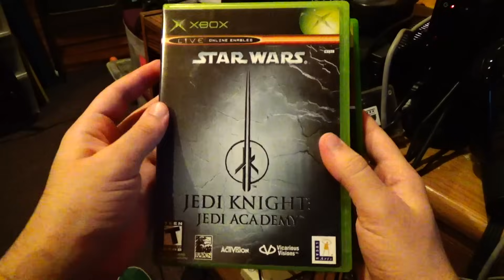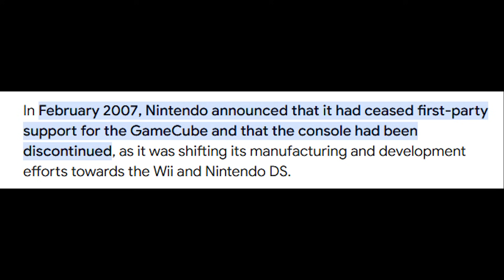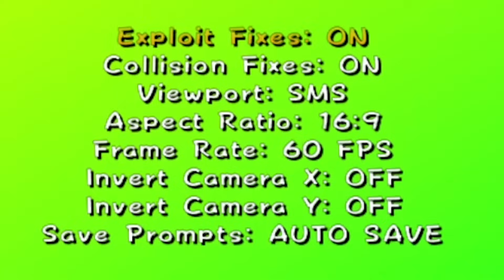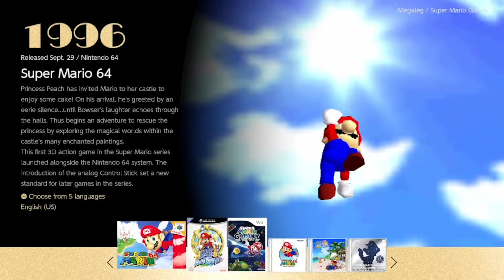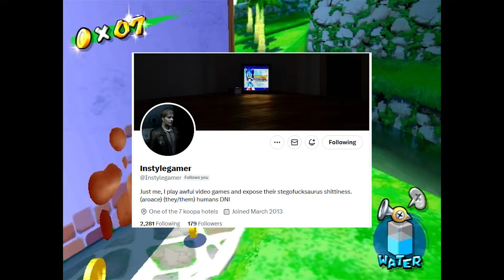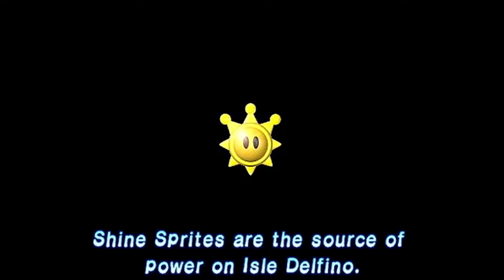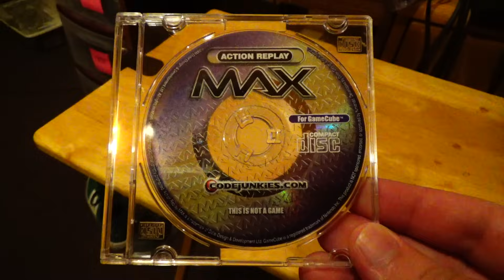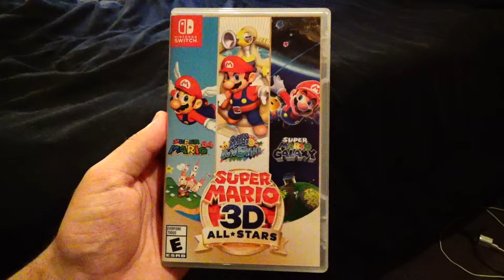Super Mario Sunshine is a weird mess (and I love it) | Coop's Reviews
Super Mario Sunshine is a weird mess... and I appreciate it a lot.

0:00:00 - Intro
0:02:57 - Development
0:13:38 - Story
0:20:34 - Voice Acting
0:23:33 - Gameplay
0:31:16 - Graphics & Music
0:34:23 - Missions / Shine Sprites
0:42:48 - Bianco Hills
0:46:01 - Ricco Harbor
0:49:33 - Gelato Beach
0:54:10 - Pinna Park
0:57:33 - Sirena Beach
1:02:01 - Noki Bay
1:07:13 - Pianta Village
1:11:14 - Corona Mountain / Final Boss
1:14:43 - Delfino Plaza Shine Sprites
1:17:00 - 120 Shine Sprite Reward
1:20:58 - Cut/Extra Content
1:22:28 - Conclusion
1:24:30 - 3D All-Stars Port
1:28:01 - Super Mario Sunburn (Team Eclipse)
1:30:49 - Closing Words
1:32:10 - End Card